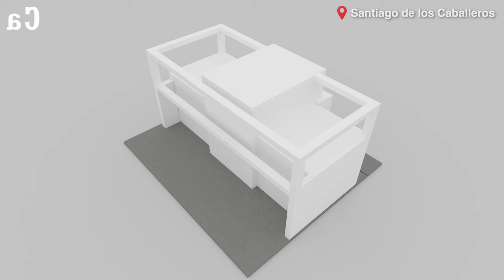🔴 top CASA MODERNA concepto ABIERTO en SANTIAGO de los CABALLEROS.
🔴 ¿Hablamos?

2. Agrégame a tus contactos de Whatsapp así: 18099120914
3. Si estás en E.E.U.U. o Europa me puedes escribir ahora estamos 24 horas online todos los días.
¿Necesita programa una cita online?

🔥 Mira estas son ideas de apartamentos basicos para inversion.